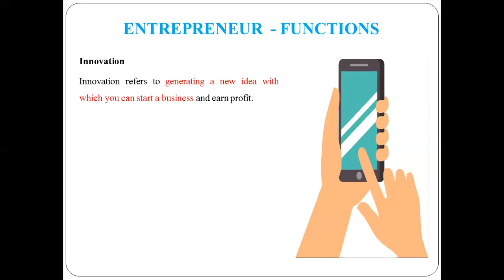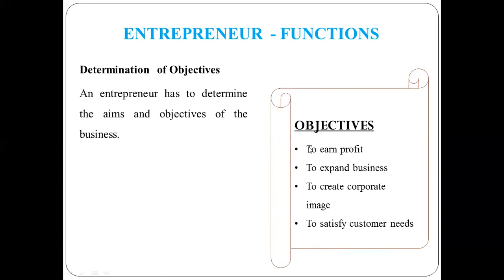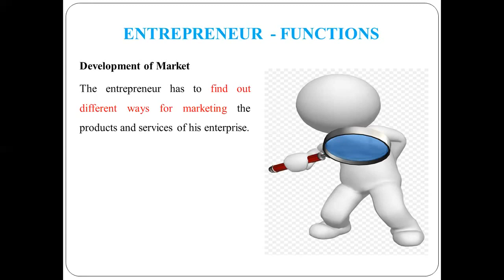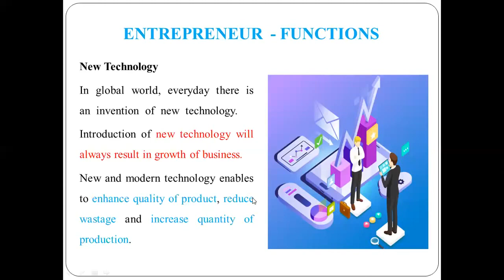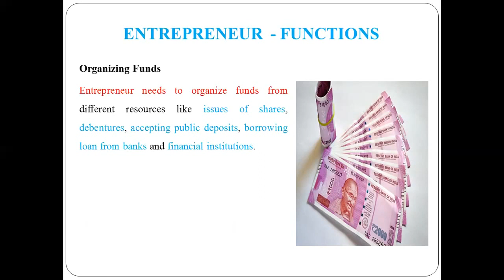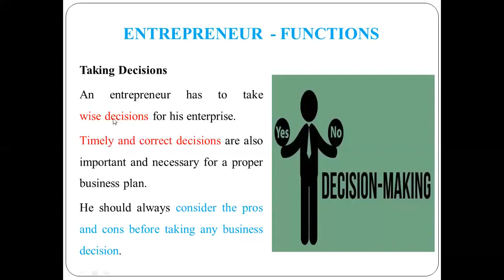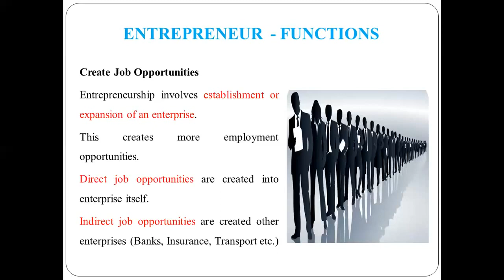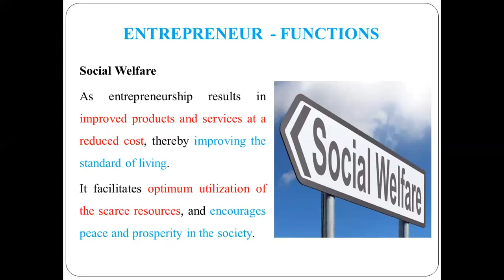14 - Functions of Entrepreneur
Functions of Entrepreneur